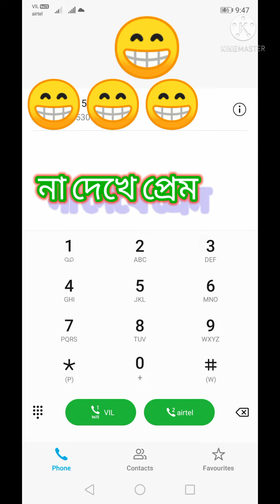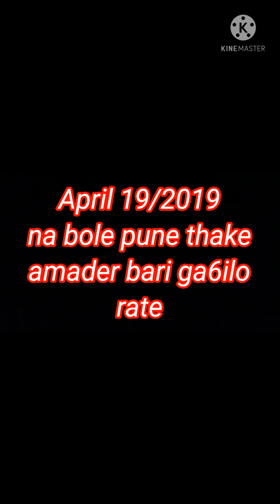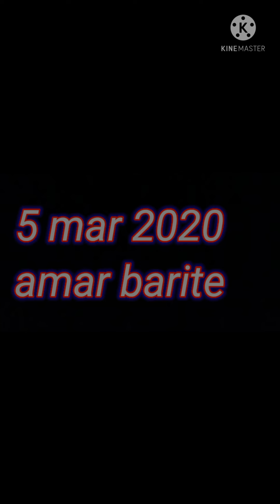সপ্ন পুরন...এই ভাবে সব ভালোবাসা যেন পূন্ তা পায়...love story#bengolivlog#sonursansar#lovestory